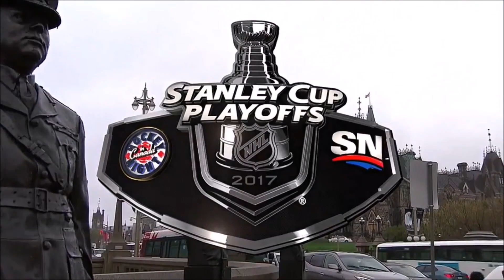Pregame Intro/Anthems - New York Rangers vs Ottawa Senators ECSF Game 5 05/06/17